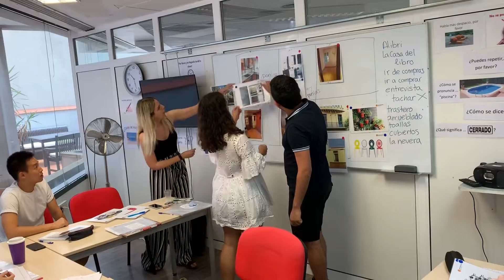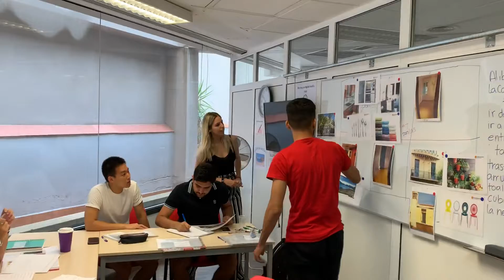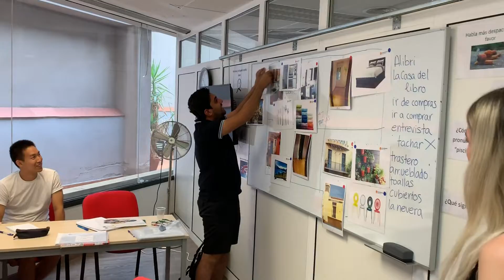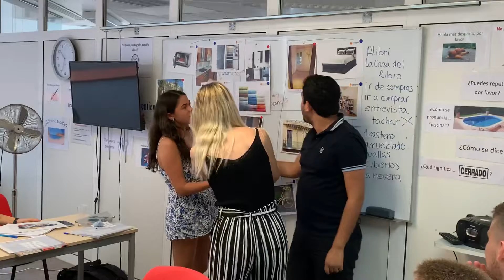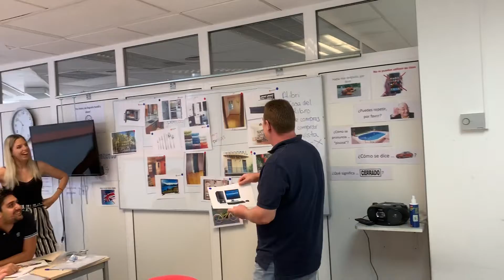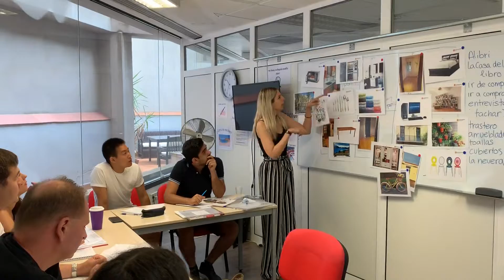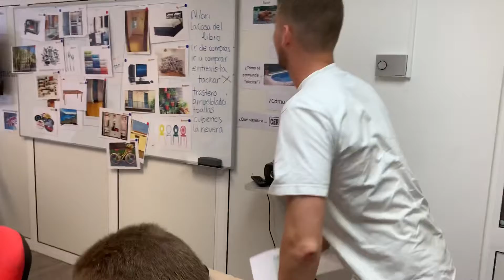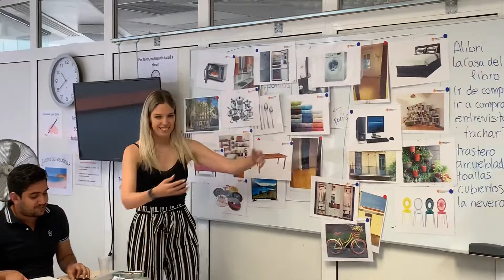Learn Spanish Imperative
Marina is moving her from 🏡  to 🏠! Our students all have pieces of her furniture, and need to help her to place them in suitable rooms! But some pieces are heavy - more than one person needs to carry them! Learn imperative tense in singular and plural giving instructions on where to places the items! “Pon la tele en salón”, “Poned la (cama) en...”.